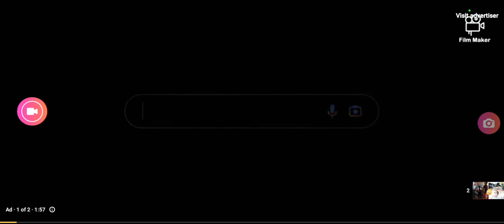December 10, 2022